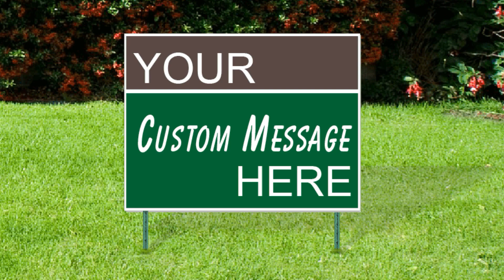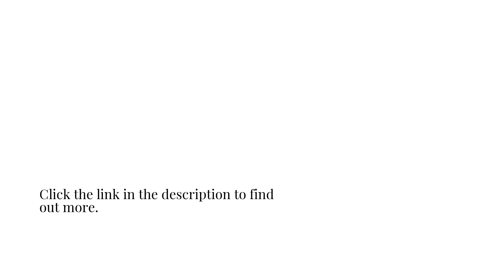Print Plastic Yard Advertising Signs & With Your Pennsylvania Company Logo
What does your yard sign say about your company? Make the right impression on your Pennsylvania customers with high-quality craftsmanship - courtesy of Big Daddy’s Signs! now!